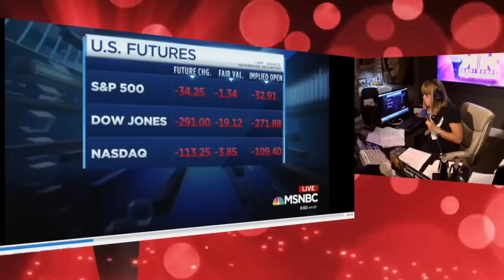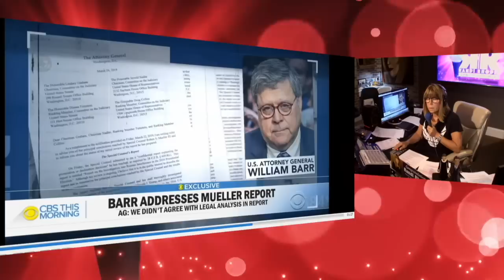FRIDAY FREE FULL SHOW - 5-31-19 - SUBSCRIBE YA BASTIDS!